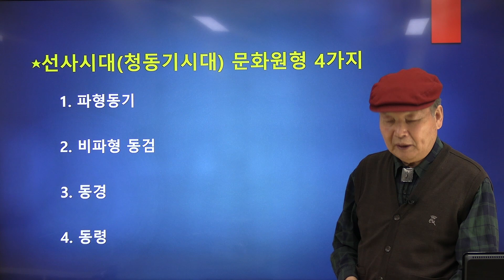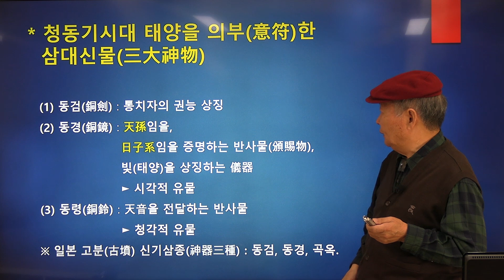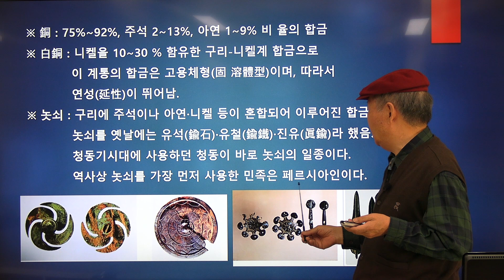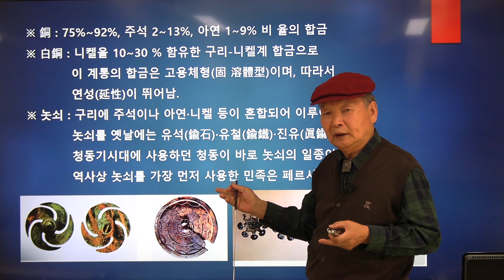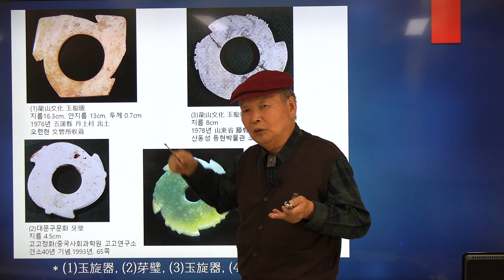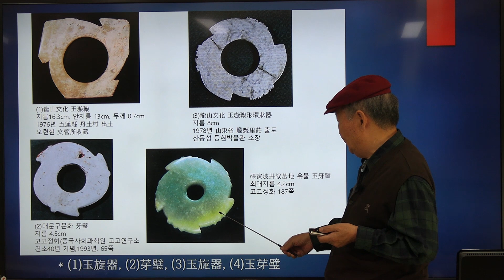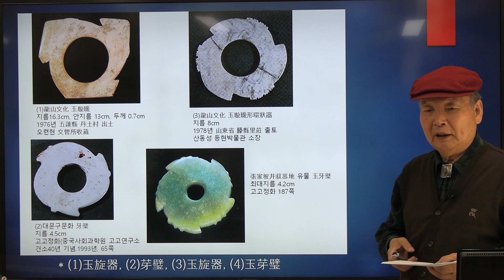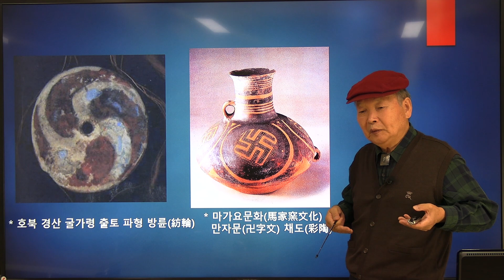김양동 계명대 석좌교수의 고대문화 원형의 상징과 해석 7부 | 소용돌이 문양은 인류 최초의 문양이다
*본 강의의 내용은 (사)우리역사바로알기의 의견과 다를 수 있음을 알려드립니다. | 이번 시간에는 인류 최초의 문양인 소용돌이 문양에 대해 알아보겠습니다.